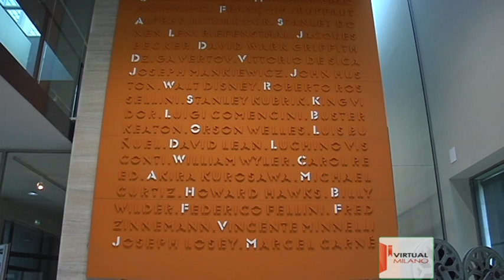Centro Sperimentale di Cinematografia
La Scuola Nazionale di Cinema, impegnata da oltre settanta anni nella formazione d'eccellenza per le professioni del cinema.